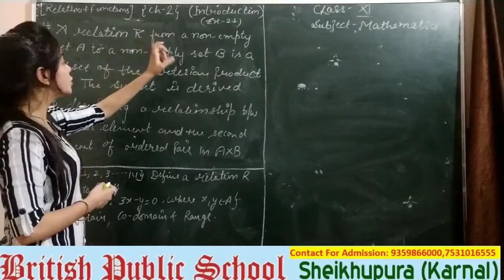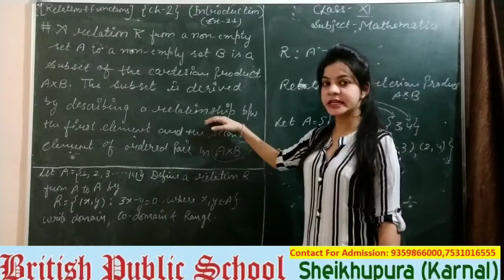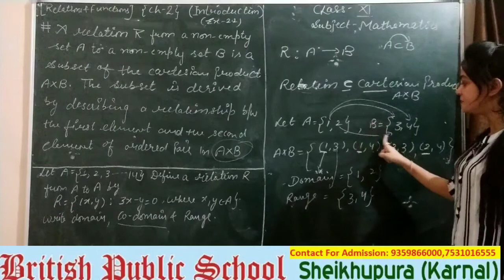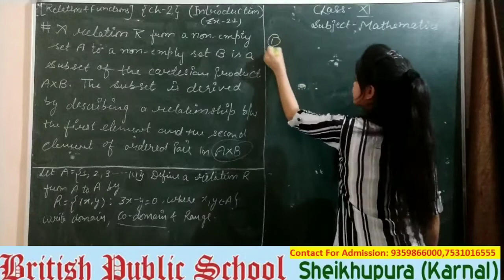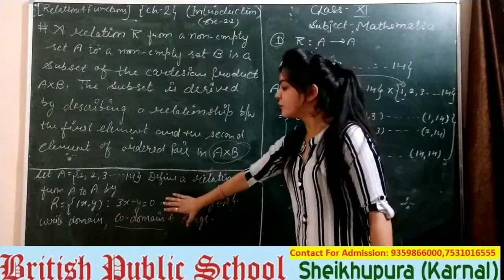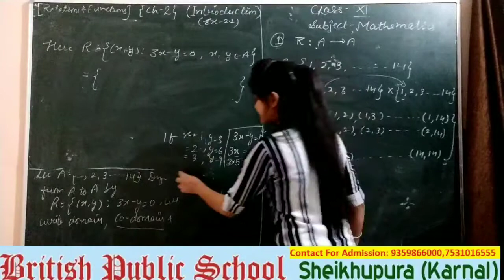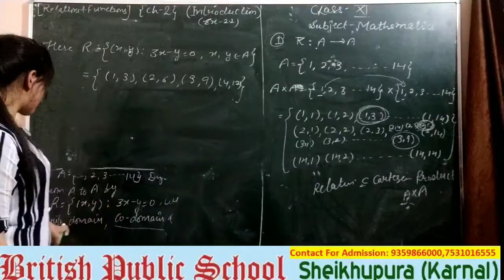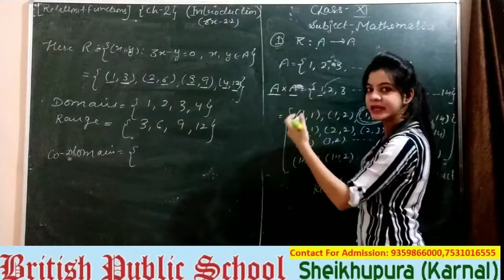Class-11th |Maths| chapter-2 ( introduction of ex-2.2 and Qno. 1 ) by Ritu vijeta